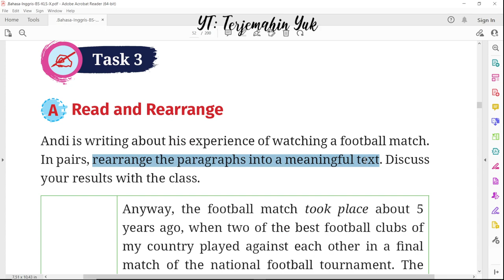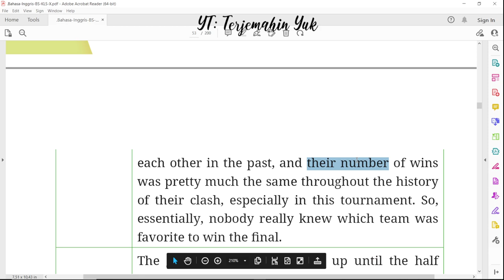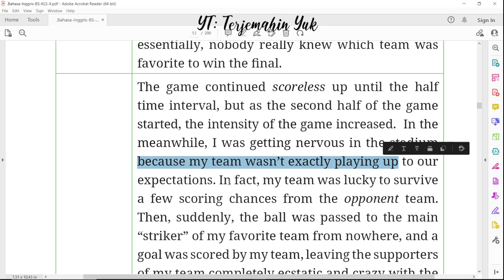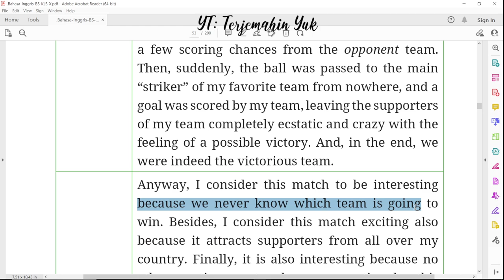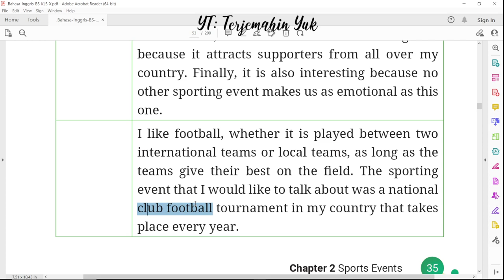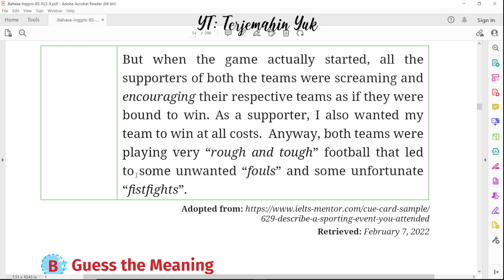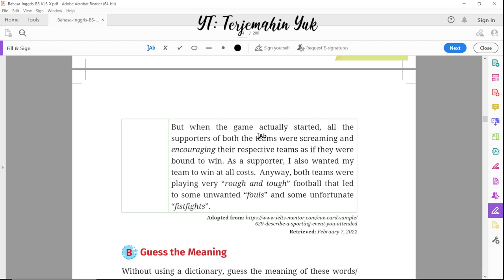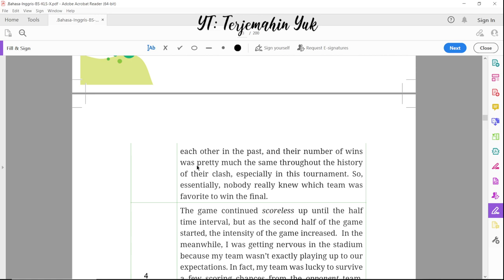Hal. 34-36 kelas 10 Terjemahan Buku Bahasa Inggris SMA SMK MA Kurikulum Merdeka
Task 3. A. Read and Rearrange
Andi is writing about his experience of watching a football match.
terjemahin yuk
terjemahinyuk
terjemahkan yuk
Kelas X
Work in Progress
kunci jawaban
pelajaran
halaman 34 35 36 Belanja di Shopee: